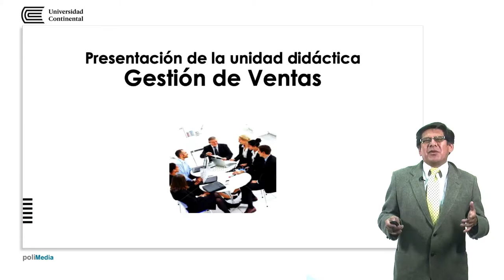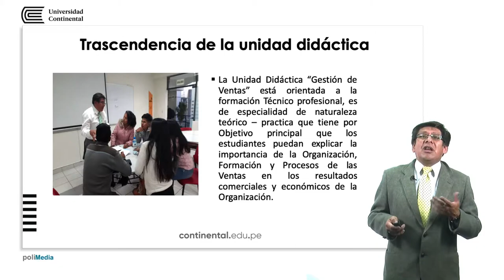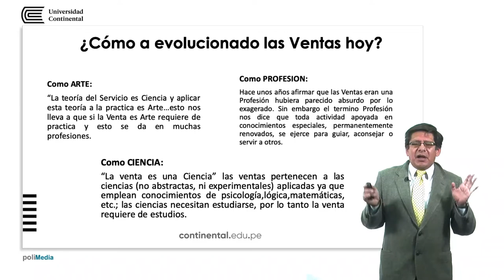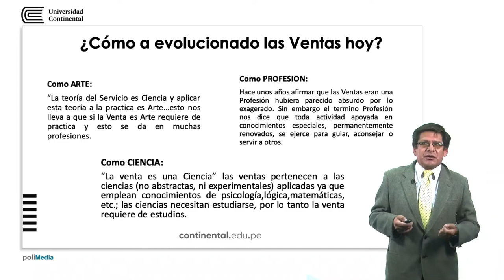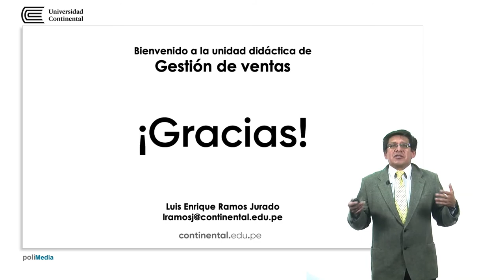Gestión de ventas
Luis Enrique Ramos Jurado docente de la Unidad Didáctica.